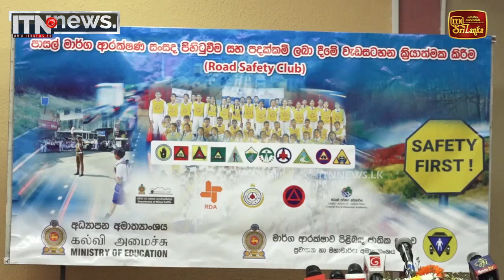පාසල් මාර්ග ආරක්ෂණ සංසද නිල වශයෙන් ආරම්භ කෙරේ